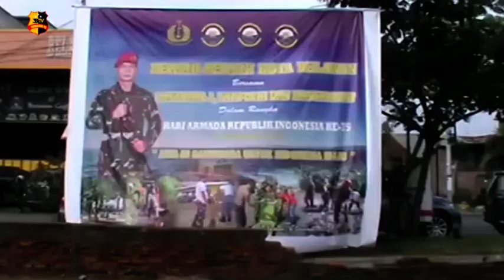HARI ARMADA RI KE-75 LANTAMA 1 POLRI DAN MASYARAKAT LAKSANAKAN BAKTI SOSIAL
Pangkalan Utama TNI Angkatan Laut 1 Belawan melaksanakan kegiatan bersih bersih bersama TNI  dan Polri, Instansi Pemerintah, Organisasi Kepemudaan, Organisasi massa dan masyarakat belawan saling bersinergi untuk memperindah Kota Belawan.

Kegiatan bersih bersih ini ditujukan untuk mempercantik Kota Belawan, dengan mengecat dan membersihkan sampah Di Sepanjang Jalan Kapten R Sulian.

Komandan Pangkalan Utama TNI Angkatan Laut 1 Belawan yang di wakili Wadan Lantamal 1 Kolonel Laut, mengatakan kegiatan bersih bersih Kota Belawan ini merupakan salah satu bentuk tekad yang kuat, semangat yang tinggi, serta jiwa ke Pahlawanan Prajurit Lantamal 1 untuk Mengabdikan diri kepada Masyarakat Bangsa Indonesia.

Ia menghimbau kepada Prajurit dan PNS Lantamal 1, agar melaksanakan kegiatan ini dengan penuh rasa ikhlas  serta rasa cinta yang tinggi kepada Tanah Air, sehingga kegiatan yang di laksanakan akan dapat di rasakan manfaatnya bagi Masyarakat Kota Belawan.

Melaporkan.